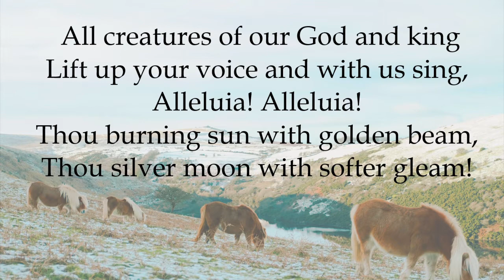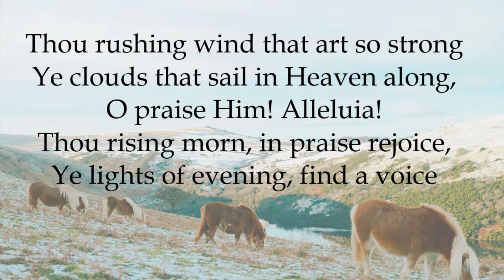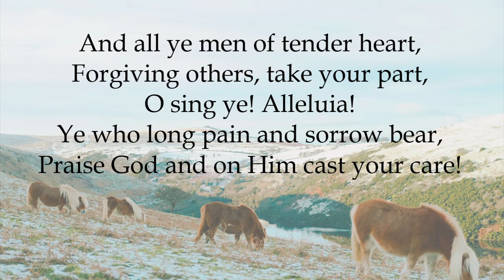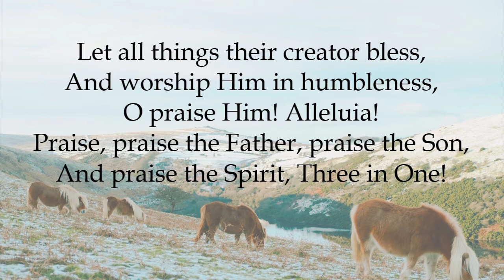|ALL CREATURES OF OUR GOD AND KING (Lyric Video)| HYMN by St. Francis of Assisi|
1. All creatures of our God and king
Lift up your voice and with us sing,
Alleluia! Alleluia!

2. Thou rushing wind that art so strong
Ye clouds that sail in Heaven along,
O praise Him! Alleluia!
Thou rising morn, in praise rejoice,
Ye lights of evening, find a voice! [Refrain]

3. Thou flowing water, pure and clear,
That givest man both warmth and light. [Refrain]

4.  And all ye men of tender heart,
Praise God and on Him cast your care! [Refrain]

5. Let all things their creator bless,
And praise the Spirit, Three in One! [Refrain]

Lyrics by: St. Francis of Assisi (1225); Translated by: William H. Draper
Tune: LASST UNS ERFREUEN
Arranged by Ralph Vaughan Williams (1906)
This recording, performance, and arrangement by: Apryl Dawn Music (2022)
Backgroung photo by: Harry Cooke from Pexels